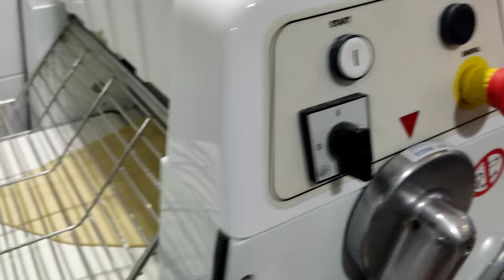mini tarte tatin تارت تاتان بالتفاح حلو فرنسي روعة